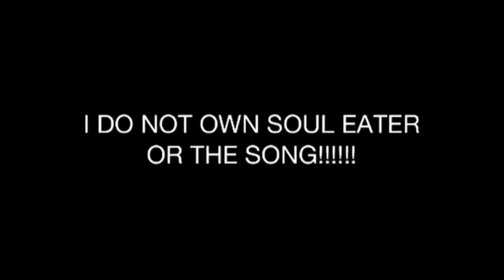Soul eater- SoMa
Hope you all enjoyed! I do not own Soul eater or the song!